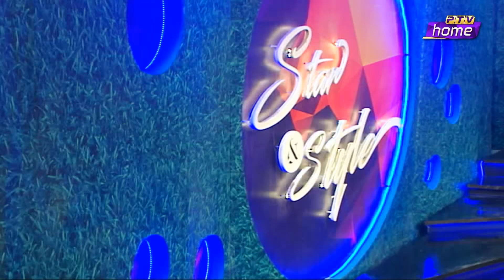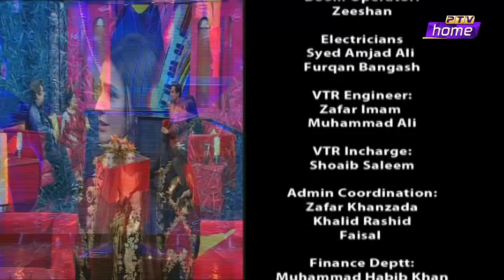|| STAR & STYLE || TONY & HINA DILPAZEER || 20th DEC 2020 ||